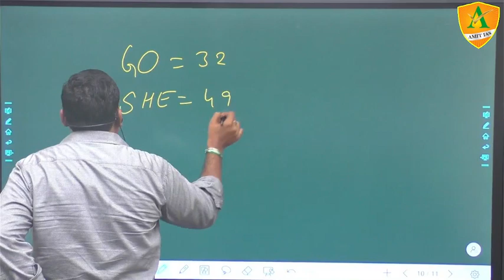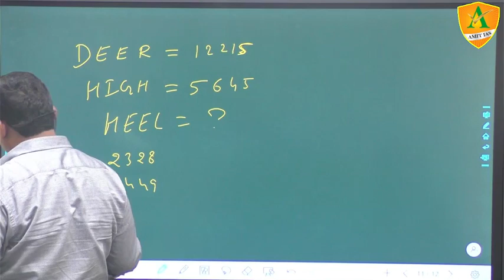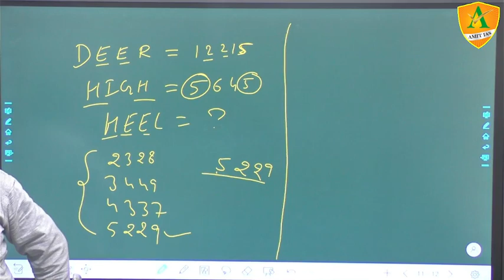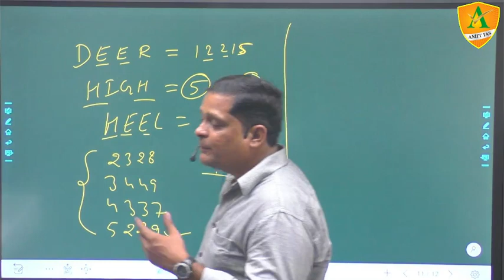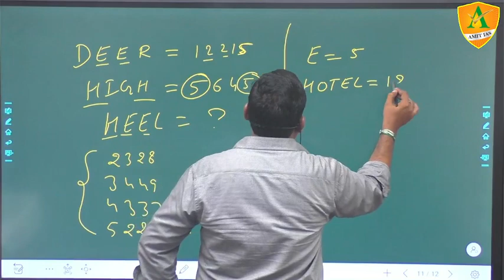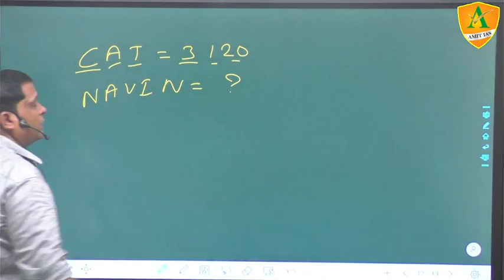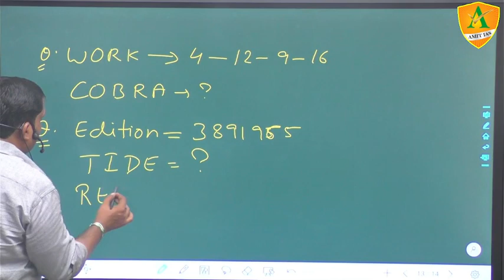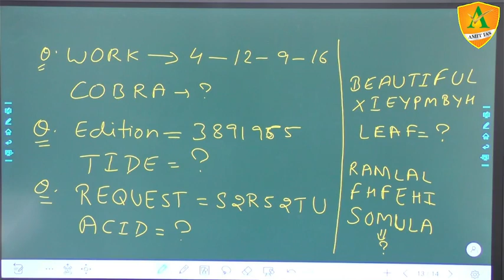csat class-6 || by avinash sir || amit ias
MR. Avinash Gautam will tell about reasoning
Online IAS GS (Prelims + Mains) Foundation Course

Amit'IAS has redefined, revolutionized and simplified the way aspirants prepare for UPSC Civil Services Exam. Today it’s India’s top website and an institution when it comes to imparting quality content, guidance and teaching for IAS Exam.
C6, LSC, 4 FLOOR, MAIN BAZAAR, OLD RAJENDRA NAGAR, DELHI 110060✔GS Foundation Course (Prelims+Mains) Online/Offline/Pendrive Mode: